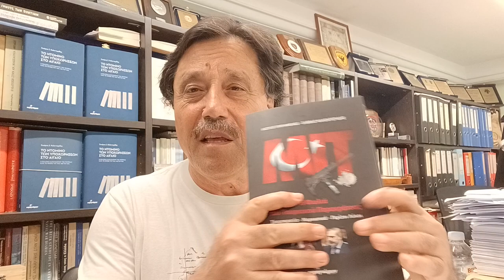Λεβέντ Σενέρ: Ο Ερντογάν θα μας αφανίσει (3-7-2023)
Σάββας Καλεντερίδης: Απίστευτο άρθρο του Λεβέντ Σενέρ - Προειδοποιεί τους Τουρκύπριους ότι κινδυνεύουν με αφανισμό

Ο στρατηγικός αναλυτής, συγγραφέας, αρθρογράφος, εκδότης και επικεφαλής του Σάββας Καλεντερίδης, vlogάρει στις 3 Ιουλίου 2023.

Τα θέματα της εκπομπής

1. 2 Ιουλίου 1993: Όταν το τουκρικό κράτος έκαψε 33 Αλεβίτες στη Σεβάστεια
2. Τι συμβαίνει στη Γαλλία και ποιος ο ρόλος της Τουρκίας; | 10:15
3. Ο Πριγκόζιν και η Wagner συνεχίζει να είναι πονοκέφαλος για τη Ρωσία και τον Πούτιν | 22:00
4. Ουκρανική αντεπίθεση: Δηλώσεις της υφυπουργού Άμυνας της Ουκρανίας για την πορεία της αντεπίθεσης - Τι λέει ο ΥΠΕΞ της Ουκρανίας, Κουλέμπα, για τη σημασία που έχει για το ΝΑΤΟ η ένταξη της Ουκρανίας στη Συμμαχία | 26:45
5. Ρωσία: Οι πρώτες δηλώσεις Σοϊγκού μετά την ανταρσία Πριγκόζιν - Τι είπε για τα μέτωπα και τις απώλειες των Ουκρανών | 34:30
6. Τι είπε ο Διοικητής της CIA, Ουίλιαμ Μπερνς για τον Πούτιν και τις σχέσεις των ΗΠΑ με την Κίνα | 38:50
7. Πανηγυρίζει η Μελόνι για την συμφωνία της Ε.Ε. για το μεταναστευτικό - Τη θεωρεί επιτυχία της Ιταλίας | 43:40
8. Προσπάθειες Σιμσέκ να ισορροπήσει την τουρκική λίρα και την οικονομία - Στο 108% ο πραγματικός πληθωρισμός σύμφωνα με Τούρκους οικονομολόγους | 48:20
9. Η ΜΙΤ εξάρθωσε δίκτυα κατασκόπων της MOSSAD στην Τουρκία - Επτά συλλήψεις | 50:50
10. Απίστευτο άρθρο του Λεβέντ Σενέρ - Προειδοποιεί τους Τουρκύπριους ότι κινδυνεύουν με αφανισμό | 56:00